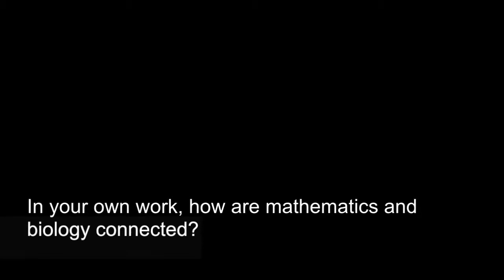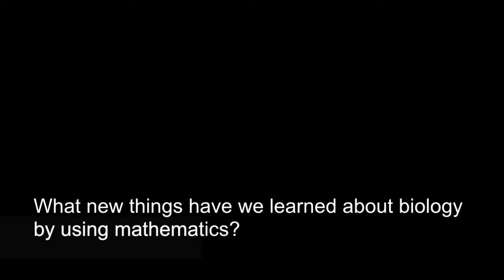Dr. David Schimel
In an interview at the National Institute for Mathematical and Biological Synthesis (NIMBioS), Dr. David Schimel, chief science officer and principal investigator at the National Ecological Observatory Network (NEON), explains why math is essential in environmental biology and why it matters to the work of NEON.